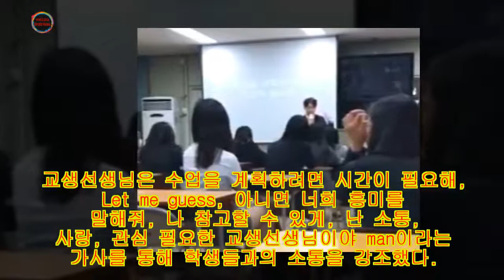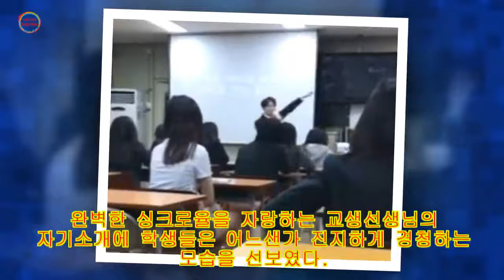"안녕 날 소개하지, 취미는 배그"···김하온 랩하며 자기소개한 음악 교생 선생님